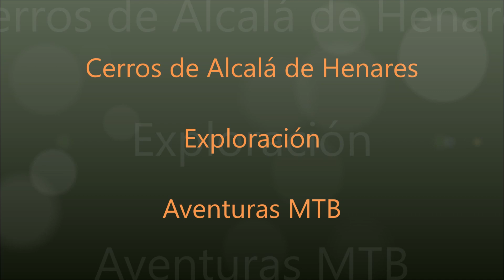Cerros de Alcalá de Henares ruta en bicicleta con Aventuras MTB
Aventureros MTB
Javier Poderoso
Jose Medina
Ernesto Alcañiz